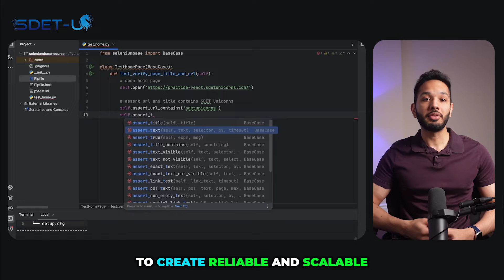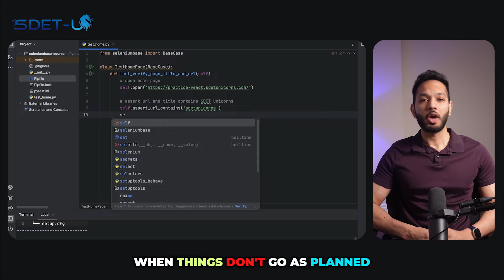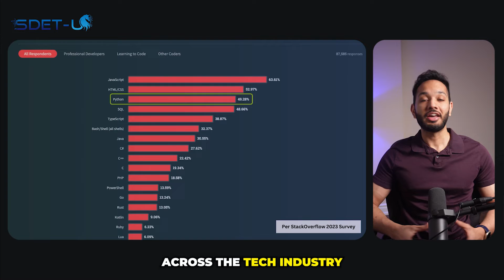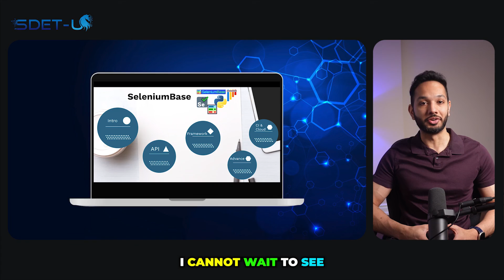🎉Master Web Automation with SeleniumBase and Python | New Course Alert! 🎉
Exciting news from our academy - we've just launched a new course: "Master Web Automation with SeleniumBase and Python". It's the perfect time to boost your skills and start the year on a high note!

🐍 Why Learn Python for Test Automation?
Python's growing demand in the tech industry makes it an essential skill for test automation. Our new course dives deep into web automation using Python, preparing you for a multitude of job opportunities. Whether you're starting from scratch or looking to expand your knowledge, this course is for you!

🎯 Why Choose SeleniumBase?
SeleniumBase, a Python framework built on Selenium WebDriver, is our tool of choice for several reasons:
- Ease of Use: Simplified test script writing with built-in methods.
 - Feature-Rich: Automatic waits, screenshot capturing, and logging included.
- Stability & Reliability: Effectively handles timing issues to reduce test flakiness.
- Tool Integration: Seamlessly works with PyTest and other tools.
- Detailed Reporting: For easier debugging and test maintenance.

📚 Course Highlights:
- Beginner-Friendly: Start with the basics of setting up Python and writing your first test.
- Hands-On Learning: Tackle web elements, assertive checks, and time management in tests. Plus, master debugging techniques.
- Advanced Topics: Dive into the Page Object Model, hooks, data-driven tests, and scaling your test framework.
- Cloud Testing with BrowserStack: Learn extensive testing across various browsers and devices.
- Real-World CI/CD Practices: Experience integrating tests with GitHub Actions for real-life scenarios.

💡 This course is designed to take you from the basics to building a scalable test automation framework.

for detailed courses and resources

Watch Our Recent Top Video:⏬

SeleniumBase Python example, SeleniumBase Python pip, SeleniumBasic Python, Python Selenium base class, SeleniumBase in Python, SeleniumBase Python Tutorials, Selenium Python Tutorials